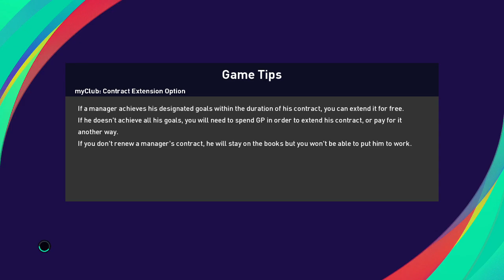Ireland vs Gibraltar (19/06/2023) UEFA EURO 2024 PES 2021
About Ireland
Ireland live scores, players, season schedule and today’s results are available on Sofascore.

Ireland next match
Ireland will play the next match against Gibraltar on Jun 19, 2023, 6:45:00 PM UTC in European Championship, Qualification.

When the match starts, you will be able to follow Ireland vs Gibraltar live score, standings, minute by minute updated live results and match statistics.

We may have video highlights with goals and news for some Ireland matches, but only if they play their match in one of the most popular football leagues.

Ireland previous match
Ireland previous match was against Greece in European Championship, Qualification, the match ended with result 2 - 1 (Greece won the match).

Ireland fixtures tab is showing the last 100 football matches with statistics and win/draw/lose icons.

There are also all Ireland scheduled matches that they are going to play in the future.
Hey guys and Welcome to Brand New video!